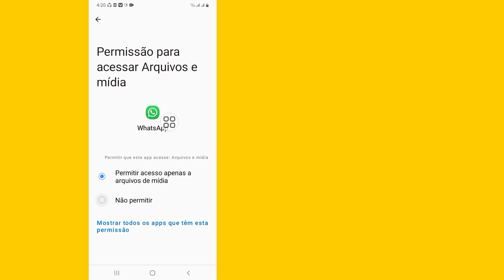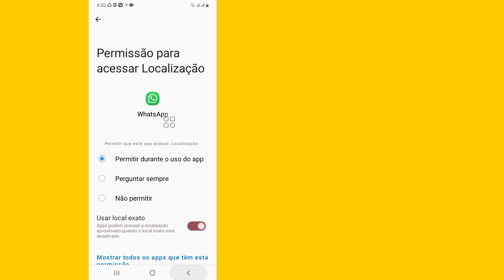Como remover Meta AI no WhatsApp 2024 | Como excluir a atualização do WhatsApp Meta AI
Hoje vou mostrar como remover Meta AI do WhatsApp 2024 |  Como excluir a atualização do Meta AI do WhatsApp Assista a este vídeo sobre Como remover o Meta AI do WhatsApp 2024 |  Como excluir a atualização do WhatsApp Meta AI

 Remover Meta AI no WhatsApp